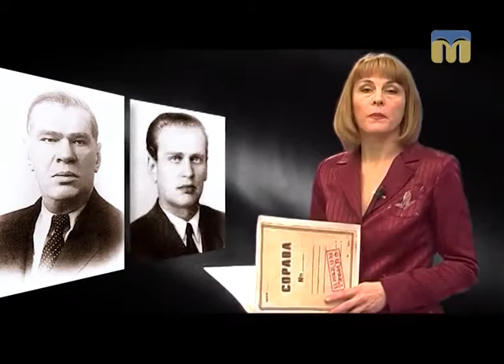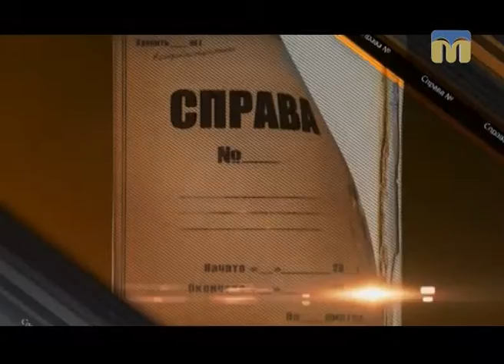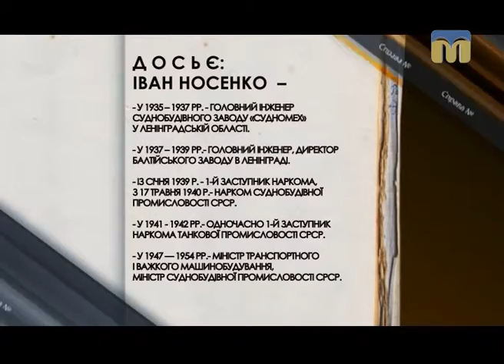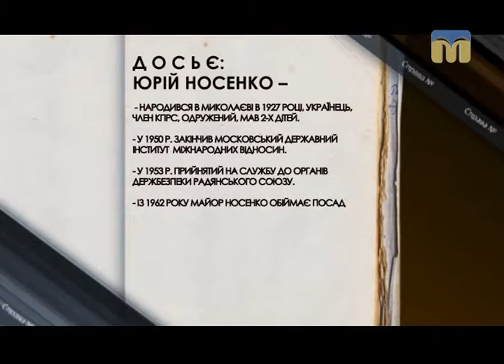Справа №... Іван і Юрій Носенки - 03.12.2016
Герої чергового випуску програми “Справа №...” - миколаївці — Іван і Юрій Носенки.